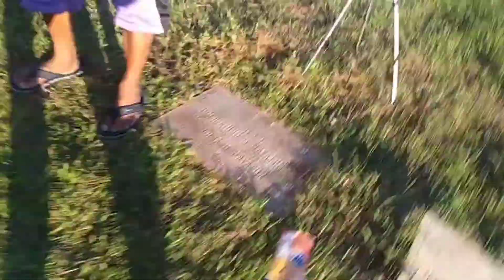be Happy and let's Celebrate the Bday of my Father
#13 years but still the pain is here